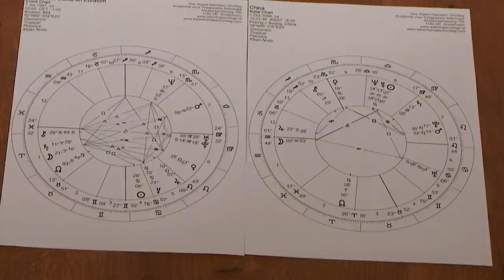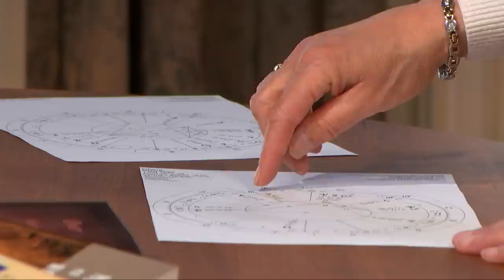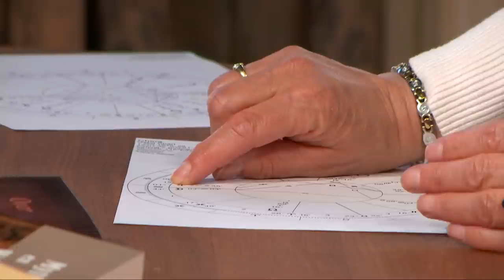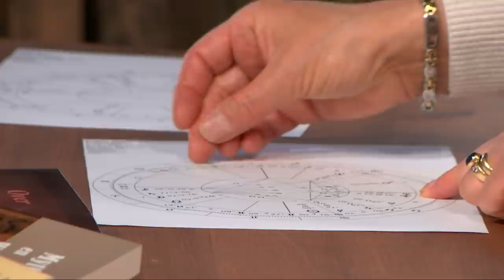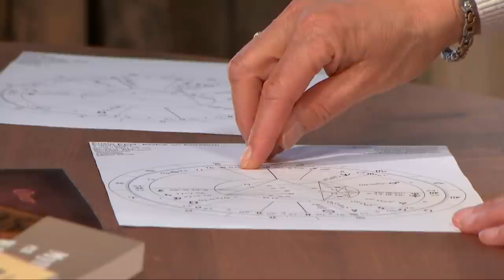#230: China, corona en de groeiende populariteit van astrologie. In gesprek met Karen Hamaker Zondag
Marlies Dekkers is gesprek met astroloog Karen Hamaker Zondag over de huidige coronacrisis en de groeiende populariteit van astrologie. “We staan nu met de rug tegen de muur”.

Astrologie is een symbolentaal die teruggaat op de Babyloniërs. Hamaker Zondag legt uit dat binnen deze discipline bepaalde natuurverschijnselen zoals de stand van de planeten verbonden worden aan gebeurtenissen op aarde. Binnen iedere cultuur gebeurt dit op een eigen manier. Deze wijze van denken is niet causaal, maar symbolisch. Hamaker Zondag vertelt dat sinds de Verlichting deze symbolentaal op de achtergrond geraakt. Hoe moeten we dit precies begrijpen? “Je denkt niet in oorzaak en gevolg, maar in dat het ene het andere spiegelt.” Zo kan het karakter van iemand in samenhang worden gelezen met andere verschijnselen en gebeurtenissen. Dit is wat anders dan een letterlijke voorspelling:  “Een astroloog kan nooit zeggen: jij bent..”

Hamaker Zondag schetst dat binnen de astrologie vanuit een zogenaamde foto van de hemel op de dag van de geboorte van een persoon of land een horoscoop getrokken kan worden. Zo wordt er al lange tijd gedacht dat er met het land China in januari van dit jaar iets stond te gebeuren op het vlak van gezondheid. Ook kan er vanuit de astrologie over deze tijd geconcludeerd worden dat er economische gigantisch veel staat te gebeuren. Hamaker Zondag: “Mijn verwachting van deze combinatie [van de stand van de planeten] was al jaren van tevoren: ik weet niet wat de oorzaak zal zijn, maar ik weet wel dat we een enorme crisis tegemoet gaan. Eentje die groter is dan we kunnen bevroeden.” Dat betekent niet dat zij de afloop kan voorspellen, maar wel in wat voor type fase we nu zijn.

Daarnaast schetst Hamaker Zondag dat de Europese Unie en de euro in een noodtoestand zitten. We zullen financieel een pas op de plaats moeten maken, “er komen zeer moeilijke tijden aan.” Daarbij kan de astrologie ons leren: “Het wordt kiezen uit kwaden [..] We staan met de rug tegen de muur, en in zo’n situatie moet je er in ieder geval voor zorgen dat je je niet nog meer in de financiële schulden gaat steken en nog meer problemen gaat creëren.” De vraag is daarbij of er momenteel niet disproportionele angst bestaat voor het coronavirus. Hamaker Zondag: “Het is belangrijk dat er kritische stemmen blijven zodat er misschien op een andere manier naar gekeken wordt.”

Toch bieden crises zoals die waar we nu middenin zitten altijd kansen. “Er komen ook vragen waar we creatief mee om kunnen gaan, die we kunnen oppakken, zoals: zijn we niet met het verkeerde economische systeem bezig?” Hamaker Zondag betoogt daarom ook: “Dit is het moment waarop je iets veranderen moet.”

0:39 Kun je uitleggen hoe we astrologie moeten zien?
2:43 Wat voor invloed kan een planeet hebben op een mensenleven of een tijd?
5:55 Hoe zie jij de groeiende belangstelling in de astrologie?
8:18 Astrologie is ook altijd gekoppeld geweest aan filosofie. Hoe zie jij dat?
12:20 Wat is symbolisch denken? Hoe zou jij dat uitleggen?
18:07 Wat is een foto van de hemel op het moment dat je geboren wordt en hoe heeft dat invloed op je leven?
19:49 Hoe zit dat, kun je ook een horoscoop trekken van een bedrijf, of een land?
24:40 Volgens de astrologie gebeuren nu veel dingen die maar een keer in de zoveel honderden jaren voorkomen.
29:55 Je hebt ook een horoscoop van de Europese Unie?
35:38 Wat zou het advies zijn aan de Europese Unie?
37:36 Als je jou zo hoort gaat het over het financiële, maar we hebben het gevoel dat we in een gezondheidscrisis zitten.
46:25 Het is nu zo’n stressvolle situatie. Waar kunnen we troost uit halen, waar kunnen we ons op richten?

Volg ons!